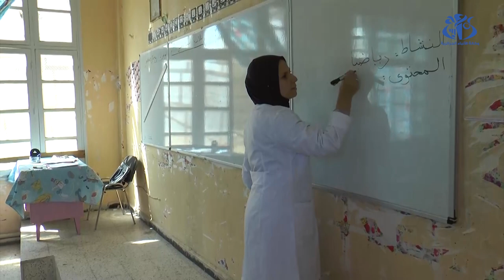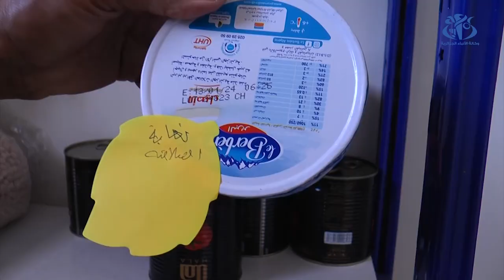برج بوعريريج: التأكيد على النوعية ومراعاة السلامة الصحية في الوجبة المدرسية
برج بوعريريج (وأج) - التأكيد على النوعية ومراعاة السلامة الصحية في الوجبة المدرسية